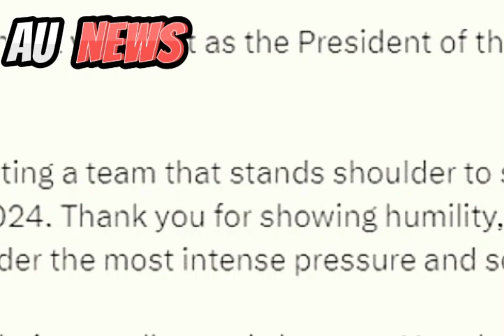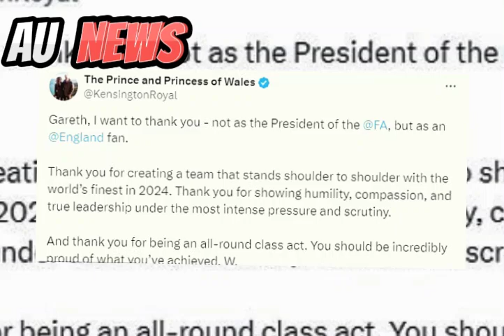Gareth Southgate Steps Down: Prince William's Heartfelt Tribute Revealed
What made Prince William call Gareth Southgate an 'all-round class act'?

Welcome back to AU News, your go-to channel for the latest in celebrity and sports news!